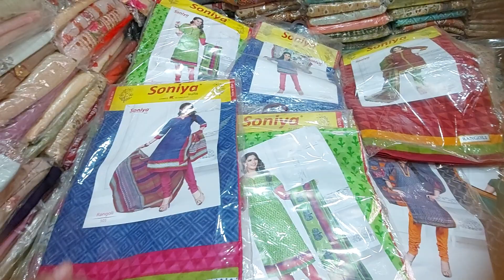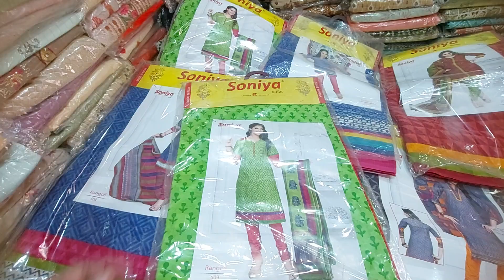Rs.700 courier free 100% cotton सूतीDuppta malmal 5 meter suit matches70065 01383 watsapp